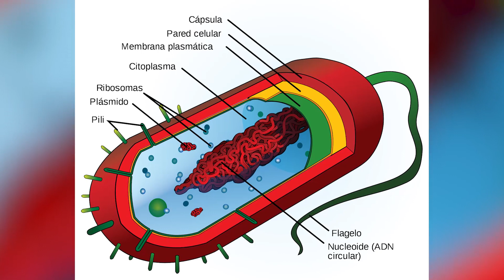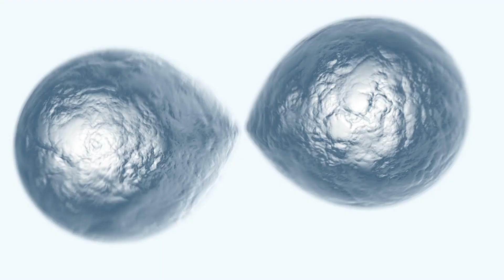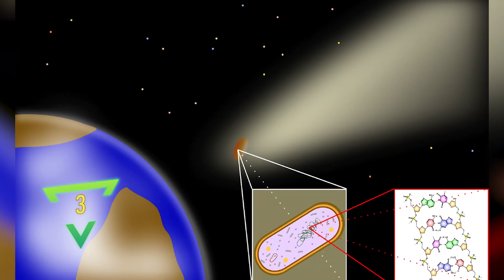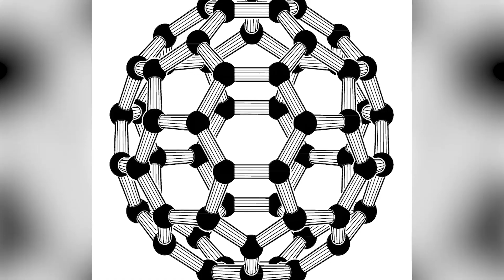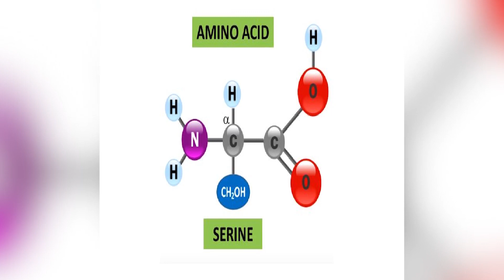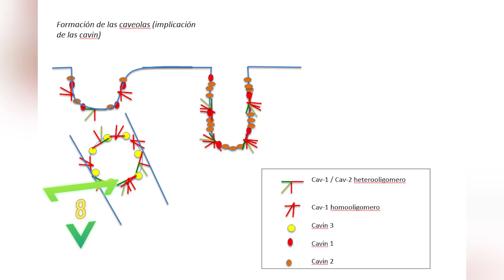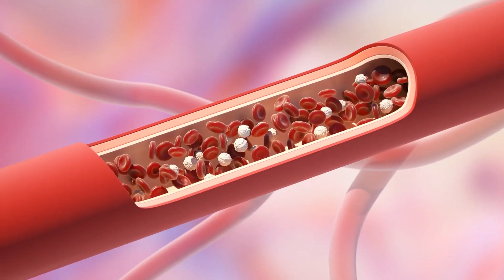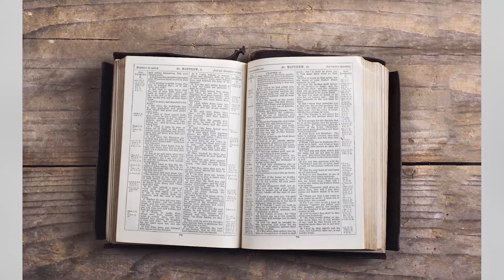10 teorías del origen de la vida (fácil de entender). Biología🦠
Las teorías del origen de la vida intentan explicar la forma en la que surgieron las primeras células y bacterias. En este video te explicamos 10 de las más importantes.

Música: The Closest Without Going Over - Artista: The Whole Other"